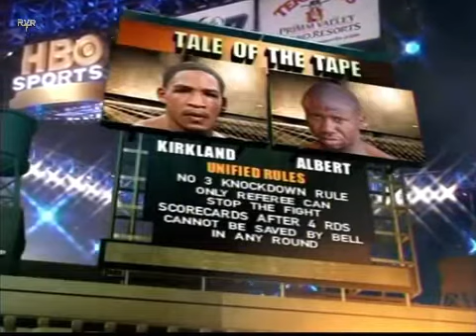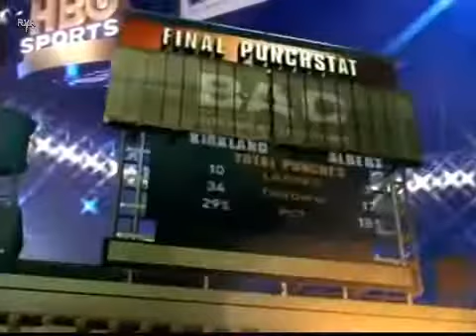James Kirkland vs. Eromosele Albert //Full Fight